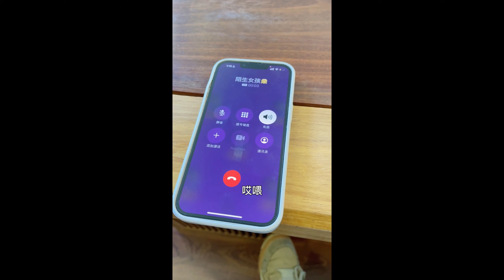【過兒吃得飽】沒穿褲子走果然生病了，還被小姐姐看見我在打吊瓶！！【抖音tik tok】 第十集！